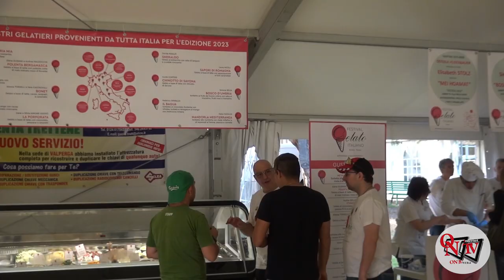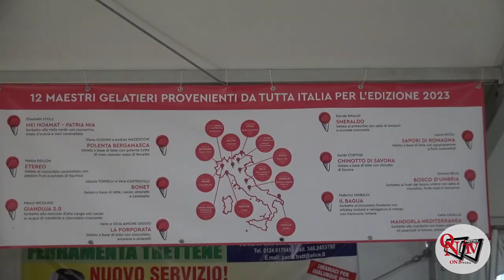RIVARA - Parte con il botto la tre giorni dedicata al gelato e non solo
E’ stata inaugurata nel tardo pomeriggio di oggi, venerdì 5 maggio, la seconda edizione della “Festa del Gelato Italiano” nella prestigiosa cornice del Parco di Villa Ogliani, dopo il grandissimo e inaspettato successo riscosso nell’edizione del 2022. Organizzato dal Maestro Gelatiere di Rivarolo Canavese e Direttore Artistico dell’evento, Marco Nicolino, con la collaborazione del Comune di Rivara e di “Rivara Associainsieme”, ha visto presenti al taglio inaugurale numerosi sindaci dei comuni canavesani e, tra gli ospiti istituzionali, l’Assessore regionale Andrea Tronzano, il Consigliere regionale Mauro Fava ed il Consigliere metropolitano Pasquale Mazza, il Comandante della Stazione di Rivara Giovanni Conte, il tutto allietato dalle note della Banda Musicale Rivarese.